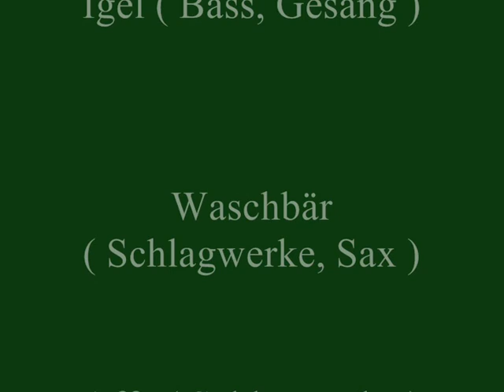WaldZoo namaste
WaldZoo Konzert bei Doris im Zaubergarten 2009

film will be coming soon !!!